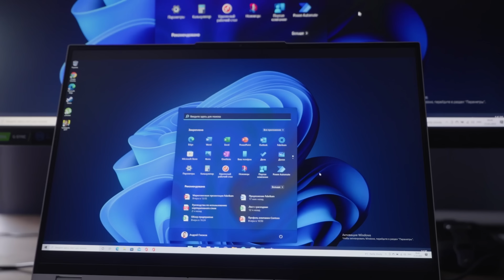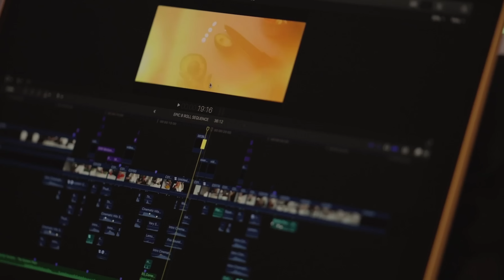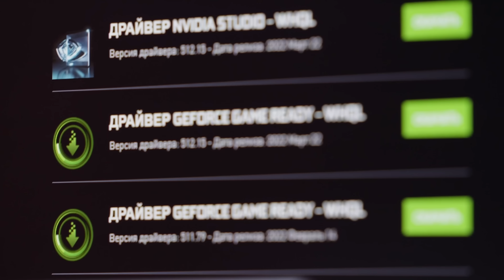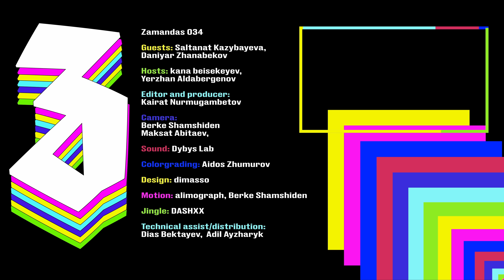Как сделать Ironman ? Салтанат Казыбаева, Данияр Жанабеков / 3amandas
Каждый апрель, начиная с 2012 года, в Алматы проводится масштабный городской забег. Перекрываются улицы города, вместо машин на дорогах - бегуны. Спустя 10 лет бег стал массовым и Алматы сейчас по праву можно назвать самым большим марафоном в Центральной Азии.

Мы позвали на подкаст Салтанат Казыбаеву - организатора Almaty Marathon, которая сама лично преодолела 4 полных Ironman и Данияра Жанабекова - человека, который мотивировал нас своей историей - пришел в триатлон с большим весом, победил его, а позже готовился к Ironman в священный месяц Рамадан.

Наши гости пришли в спорт в зрелом возрасте. Поэтому их история нам очень интересна - и с точки зрения мотивации, и с точки зрения дальнейших планов. Мы обсуждаем ставший знаменитым перформанс «От правды не убежишь», теракт на Бостонском марафоне, документальный фильм Данияра Жанабекова - нашего гостя, который готовился к полному Ironman и держал пост во время Рамадана.

Мы детально разбираем марафон и триатлон - будет интересно и тем, кто давно в этом спорте, и новичкам. Что означает пройти триатлон? Куда все бегут? Почему этот спорт такой дорогой? Почему у нас все еще нет велодорожек для тренировок? И почему важно принимать участие в ежегодном забеге Almaty Marathon? Ну и важная составляющая, Алматинский марафон - это благотворительность. На самом деле Алматинский марафон - это не только история о беге, но и важная помощь в построении детских площадок и других сооружений. Например, Almaty Marathon помогли построить детскую площадку на территории колонии.

Это очень вдохновляющий подкаст. Much love!

0:00 - Здороваемся. У нас в гостях триатлонисты Салтанат Казыбаева и Данияр Жанабеков
4:36 - Almaty Marathon прошедший в Астане
8:55 - Что такое Iron man?
11:45 - Как начался Almaty Marathon?
17:26 - Зачем нужны марафоны?
19:30 - Бостонский теракт и плакат "От правды не убежишь"
21:52 - Данияр весил 140 кг. Что изменилось?
27:14 - Как Ержан пробежал полумарафон
30:28 - Куда вы всё время бежите?
33:55 - Чемпионат мира по триатлону в Коне
39:44 - Как Данияр готовился во время Рамадана
46:17 - Дорого ли заниматься триатлоном?
48:49 - Разница индивидуальной и командной тренировки
54:24 - У нас люди неправильно бегают
56:34 - Платят ли вам за то что вы бегаете?
59:02 - Для чего нужно участвовать в марафонах?
1:04:00 - Смерти случавшиеся в Almaty Marathon
1:12:45 - В Алматы негде кататься на велике
1:17:27 - Беззаконие мопедистов